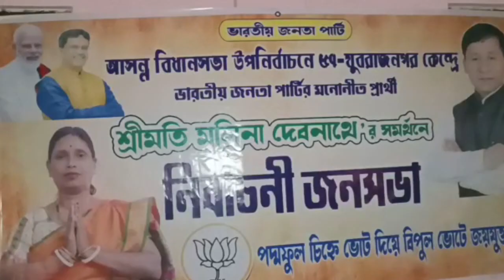Jubarajnagarni Boitangbari Amchaio 5 Family ni 20 Voters CPIM Bodol Yakarwi Romkha BJP Bodolni Bana